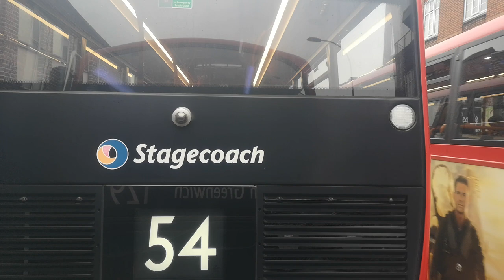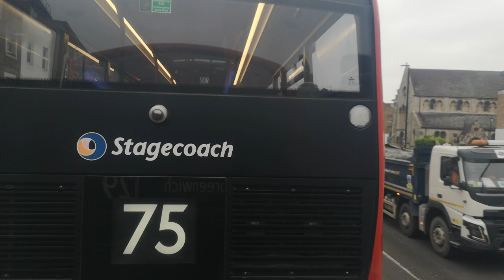Route 129: Lewisham, Shopping Centre - Greenwich High Road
fortheloveofbuses Route 129 is Operated by London Central From Morden Wharf (MG) Garage